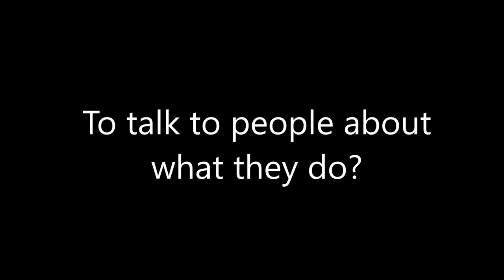The Defining Edge Podcast Advance Warning :)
The Defining Edge is a podcast looking at how people have become the defining edge in everything that has to do with anything today.